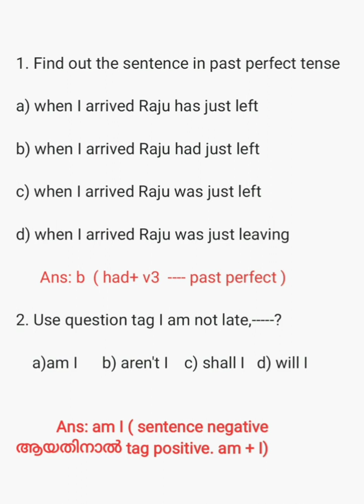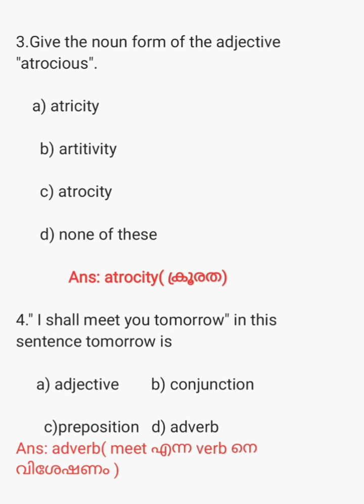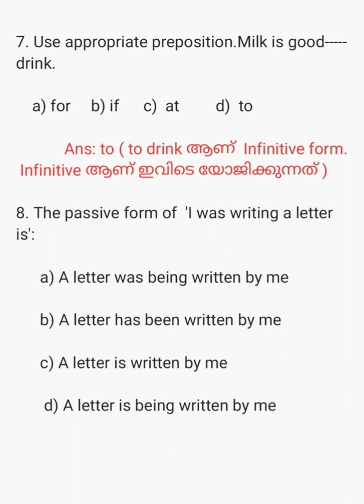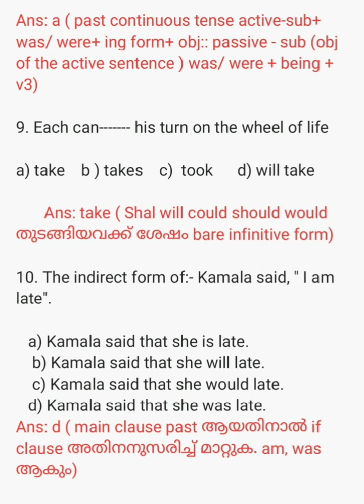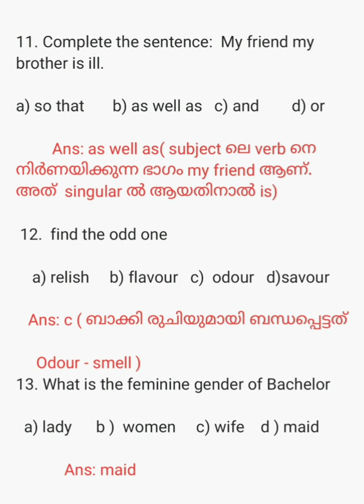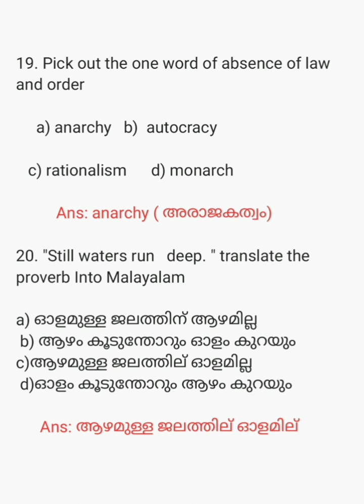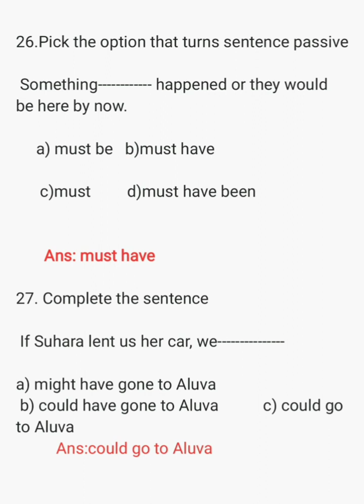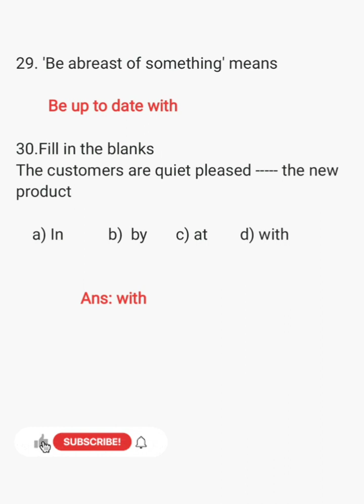University assistant English previous questions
University assistant
CPO
Sub inspector of police
Armed police Si